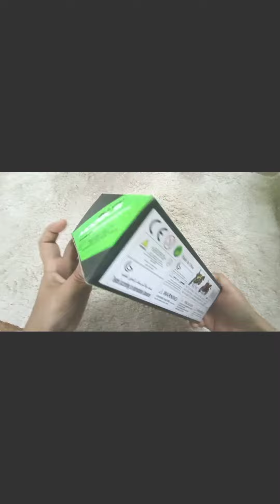bajaj dominar 400 price only 900..racing bike#toy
Racing bike for kids
new model
bajaj dominar 400